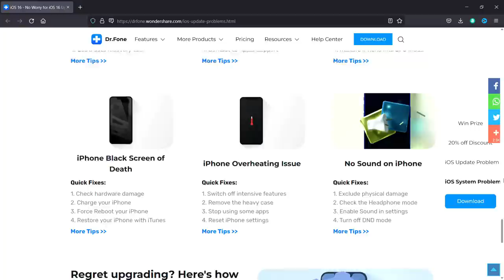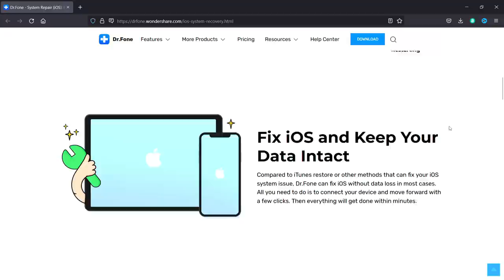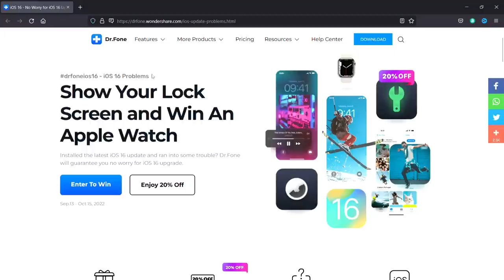Muslim buys iPhone 14 pro max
No Worry for iOS 16 Update and Win an Apple Watch
Try Dr.Fone to fix iOS 16 issues for update and downgrade

Wondershare Dr.Fone - System Repair (iOS)
· Fix most iOS issues without data loss
· Fix various iOS system issues like white Apple logo, boot loop, etc
· Downgrade iOS 16 to iOS 15
· Work for all iOS versions and models of iPhone, iPad, and iPod touch.
· Easy & simple process. Everyone can fix the iOS/iPadOS system with a few clicks
Dr.Fone is a complete mobile device solution for all iOS devices. It solves problems either when or after you update your device to iOS 16.